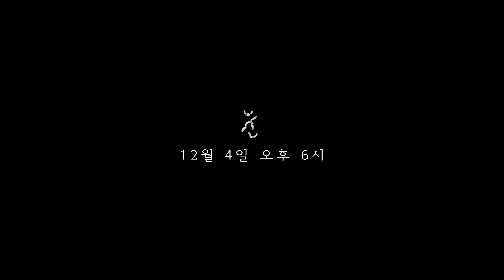Zion.T with 이문세 - '눈(SNOW)' M/V TEASER #2